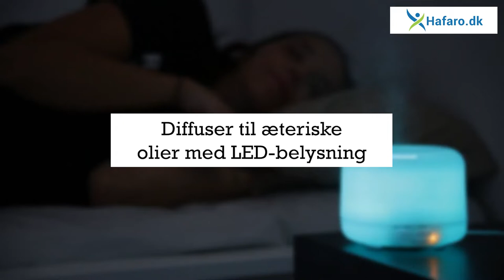Hafaro.dk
Diffuser til æteriske olier og aromaterapi med LED belysning i 14 forskellige farver eller et skiftende miks af dem alle. En diffuser renser luften og fjerner ubehagelige lugte og kan tilføre rummet den duft, atmosfære og stemning, du ønsker ved hjælp af ultralyd. Læs meget mere på